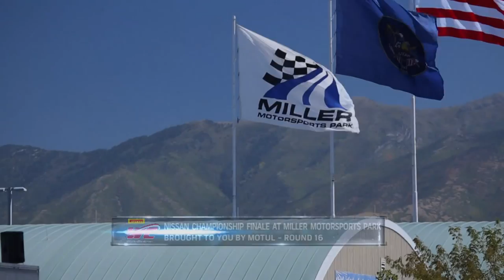PWC 2014 Miller GT/GT-A/GTS Re-Broadcast on MAVTV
2014 Pirelli World Challenge Championship Finale at Miller Motorsports Park as seen on MAVTV. GT/GT-A/GTS Rounds 15 and 16 are included in this broadcast.